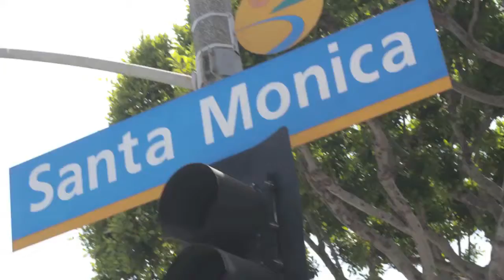Westside Top 5:Tips for surviving El Niño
This week on Westside Top 5 host Melanie Camp gives us tips on surviving El Niño